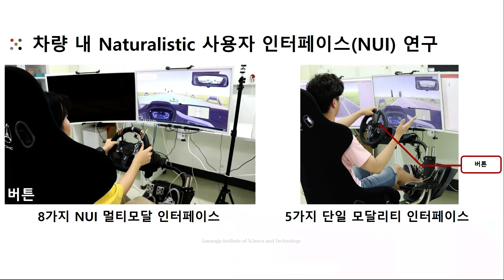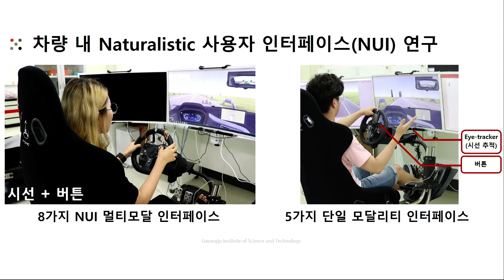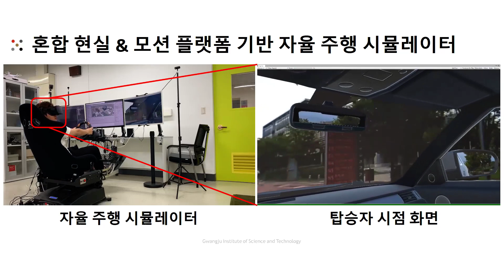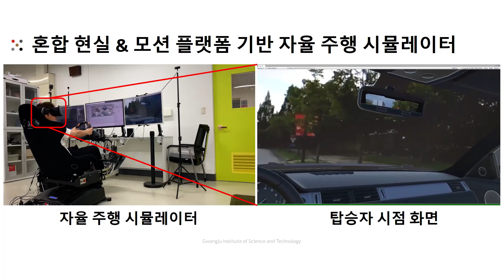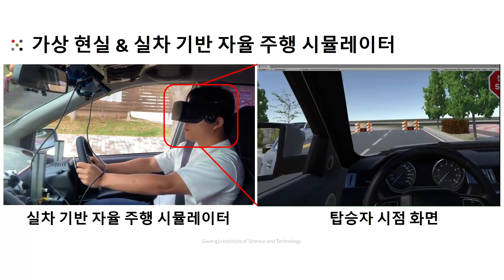영상으로 만나는 자율주행자동차 연구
가상 자율주행 AI 차량 기반의 운전자 음성-제스처를 인식하는 사용자 인터페이스, 증강현실 HUD 연구 소개